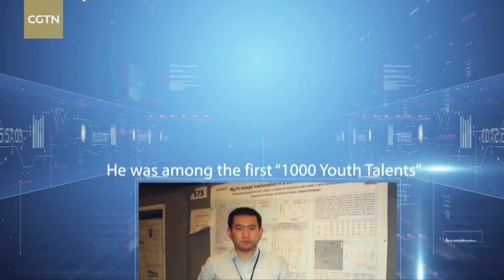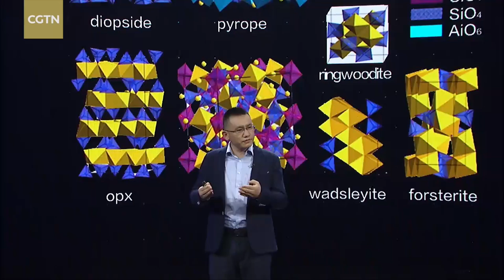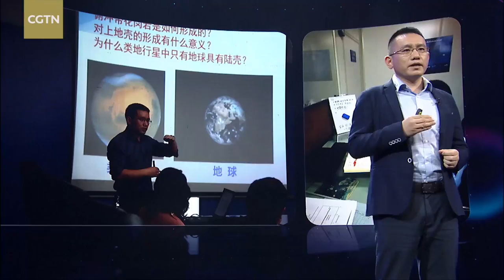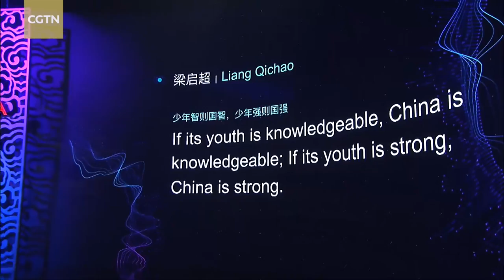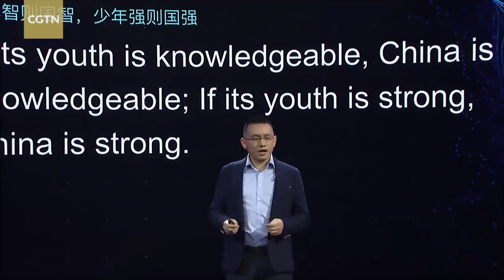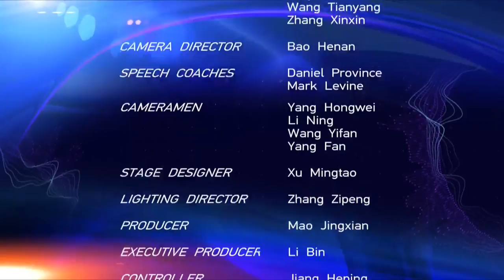Huang Fang: Geochemical techniques solving problems (full version)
Working in a modern laboratory at the University of Science and Technology of China, Prof. Huang Fang and his team are at the forefront of research in the field of geochemistry.

With the support of state-of-the-art lab facilities and their own outstanding research ability, they can address a number of fundamental scientific problems, including formation of large ore deposits and evolution of the earth. Their high-quality work can solve problems ranging from environmental pollution, agricultural development and mining exploitation to confirming the authenticity of Yangcheng Lake Crabs.

How does he do it? Find out with MindsofChina : December 18th-25th, 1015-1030, 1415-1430, 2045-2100 and 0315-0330 (next day) BJT (GMT+8)